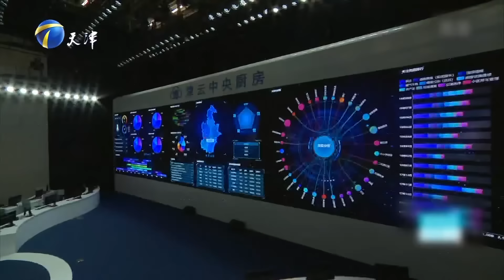结婚四十年 住九平米的房子 这日子过的太憋屈了！《爱情保卫战》整片